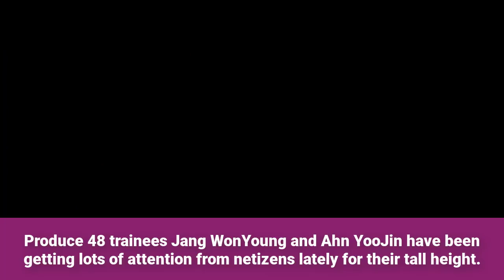Netizens Say Produce 48 Trainees WonYoung and YooJin Will Win Because Of Their Height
Recommend!